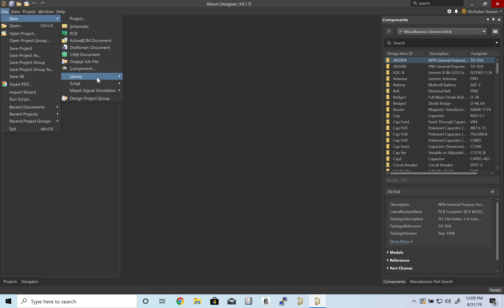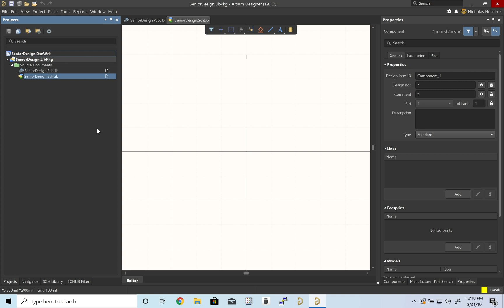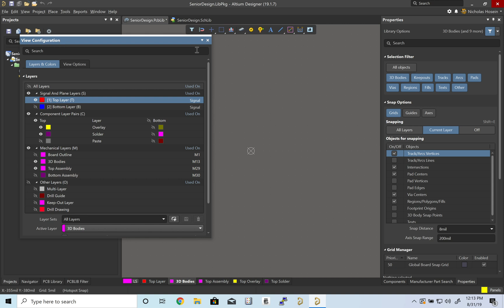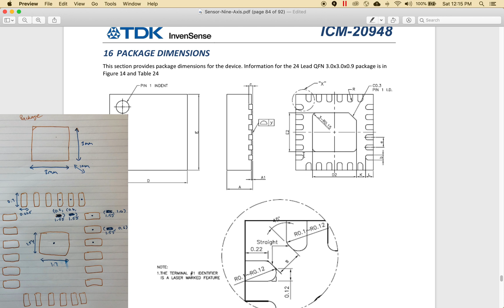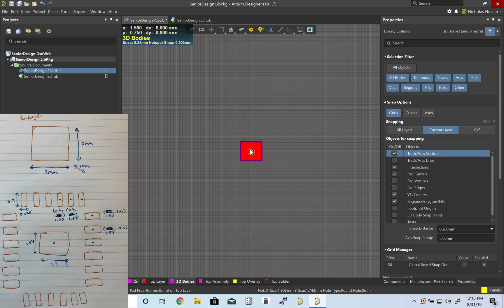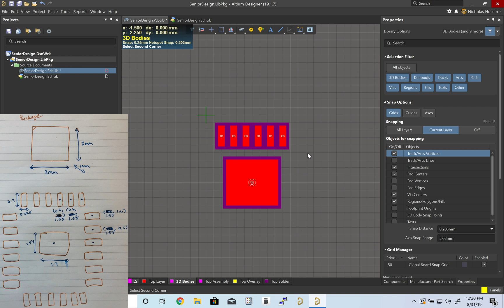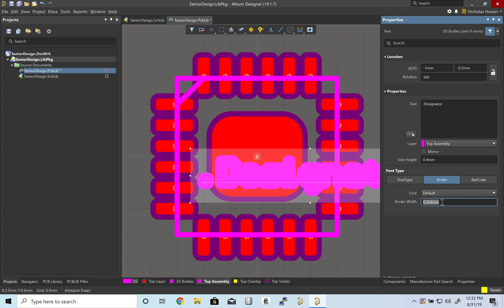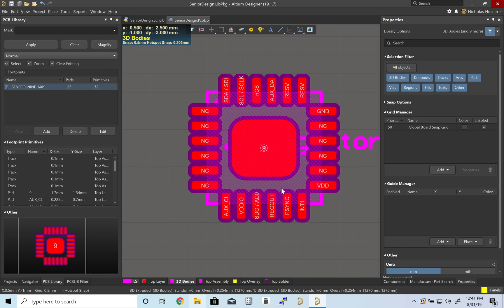Altium Tutorial | Part 2 | Component Footprint